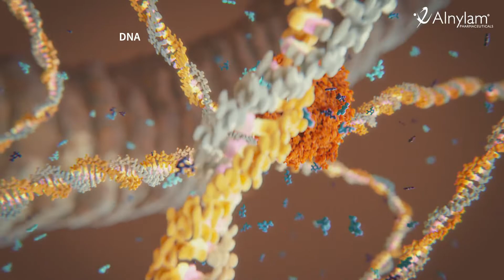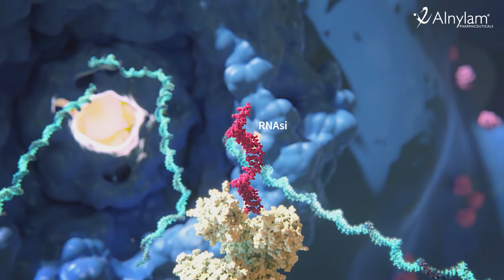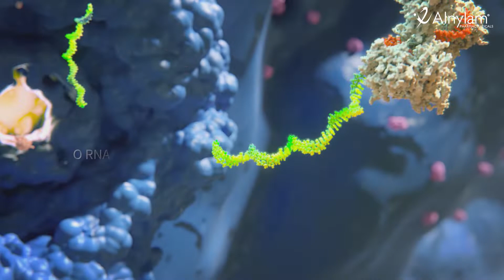Alnylam Pharmaceuticals - RNAi: UMA REVOLUÇÃO NA BIOLOGIA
This video was created for Brazilian audiences.

A Alnylam é líder na tradução do RNA de interferência (RNAi) em uma classe inovadora de medicamentos para pacientes que dispõem de opções de tratamento limitadas ou inadequadas. A descoberta do RNA de interferência (RNAi) é um grande avanço na compreensão sobre como os genes são regulados nas células. Também representa uma abordagem completamente nova em termos de descoberta de medicamentos e do seu desenvolvimento. O Prêmio Nobel de Medicina e Fisiologia de 2006, atribuído a Craig Mello e Andrew Fire, reconheceu o RNAi como uma importante descoberta científica.  Saiba mais